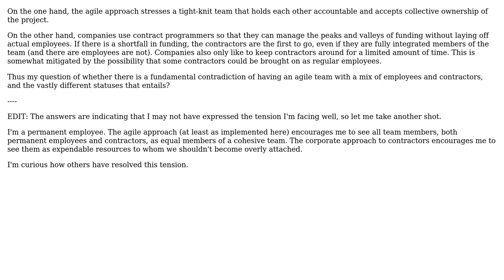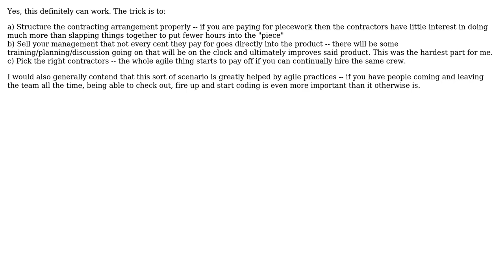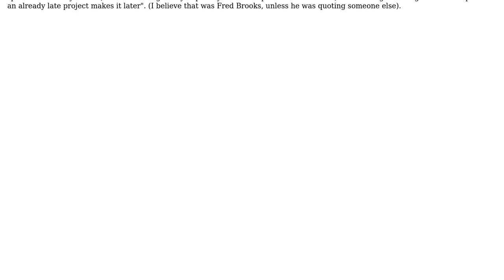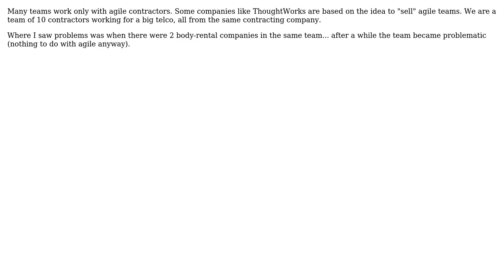Software Engineering: Is the agile approach compatible with having contractors on staff?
With thanks & praise to God, and with thanks to the many people who have made this project possible! | Content (except music & images) licensed under CC BY-SA | Music | Images & others | With thanks to user Wyatt Barnett user Uberto user Lunivore user JohnMcG user Berin Loritsch and the Stack Exchange Network Trademarks are property of their respective owners. You are responsible for your own actions.